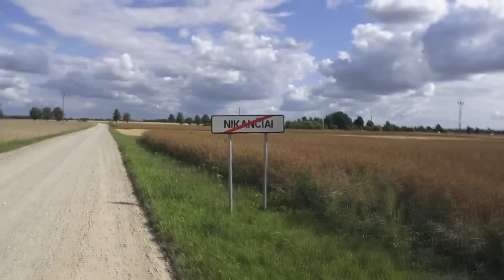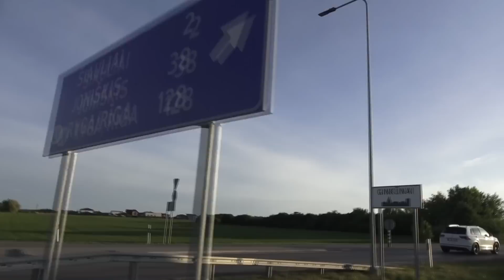Liepos 26/ Atotrūkis nuo kaimo pas žirgų/ Šiauliai-Meškuičiai-Naisiai-Šiauliai